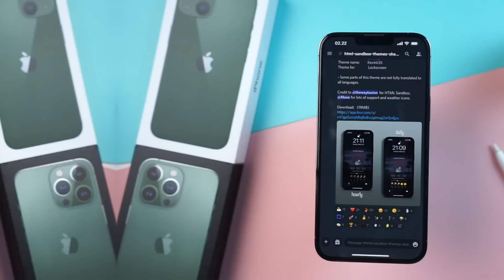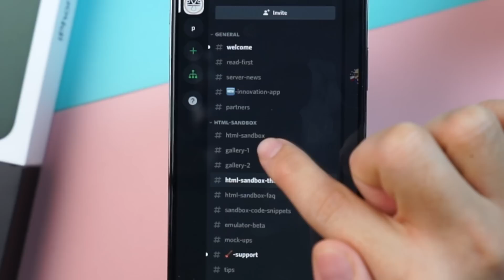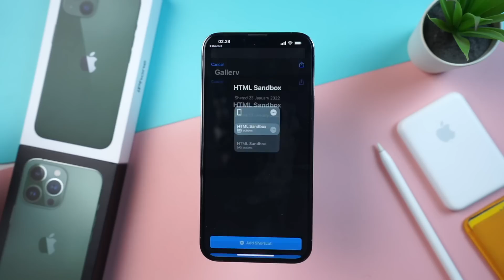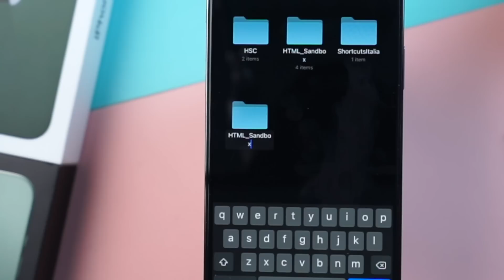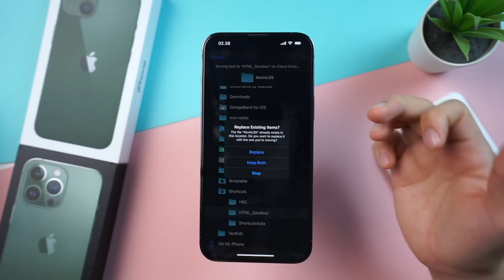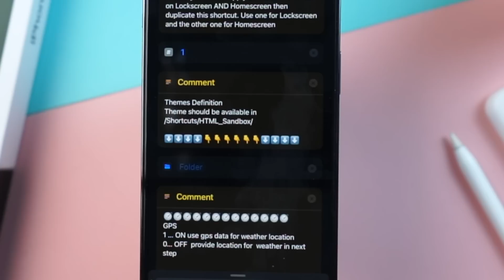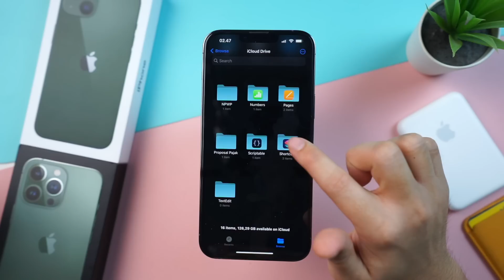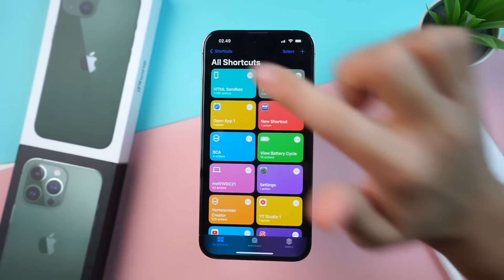Tips Membuat Tampilan iPhone Lebih Menarik! Dengan Shortcuts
Tips Membuat Tampilan Lock Screen dan Home Screen di iPhone Lebih menarik!
Dengan Bantuan Shortcuts dan tidak Perlu Jailbreak.
iPhone kamu akan terlihat Lebih keren dan berbeda dari Sebelumnya.

Support untuk iPhone :
iPhone 13
iPhone 12
iPhone 11
iPhone XS
iPhone XS Max
iPhone XR
iPhone X

Semoga tips ini dapat bermanfaat ya buat temen2 diluar sana hehe